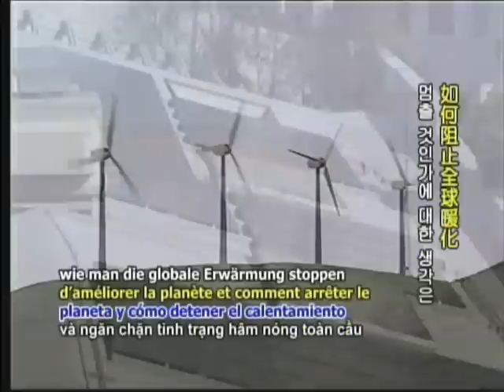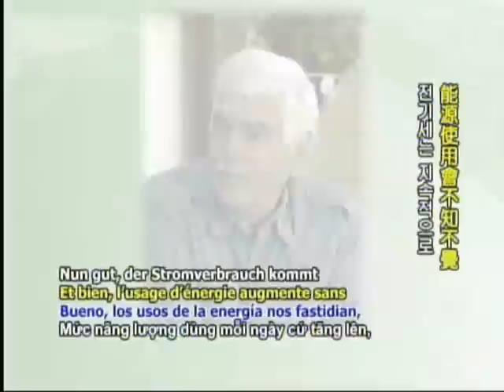The Urban Homestead on Healthy Living - Episode 2 / Part 1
Supreme Master TV 'Healthy Living' series has featured interviews with John Robbins & Angelina Jolie and other health and community activists.

On this 3-week-long series of episodes of Healthy Living they visit the eco pioneers of the Dervaes family who reside in Pasadena California and try to maintain a healthy and earthfriendly lifestyle.